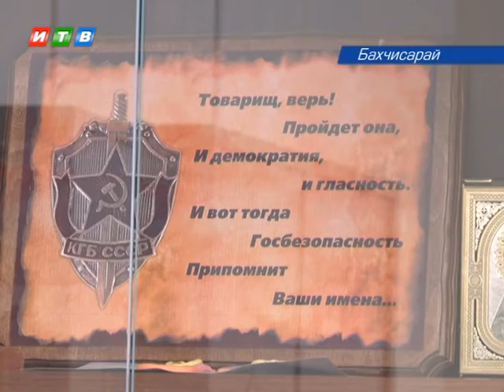Новое здание для сотрудников ФСБ